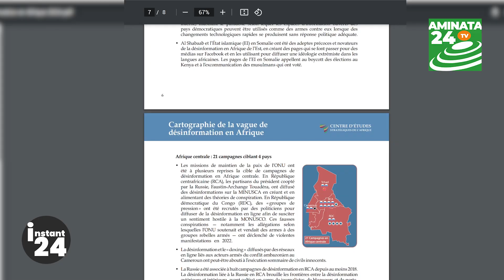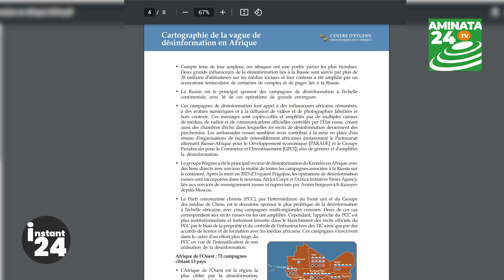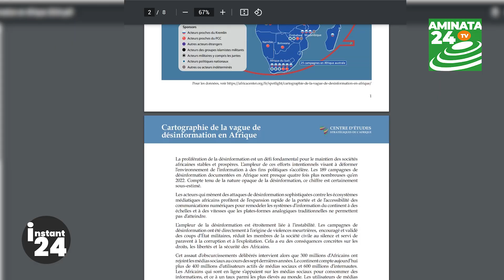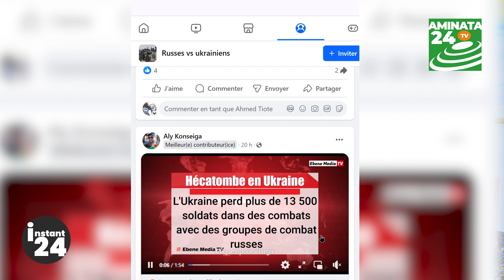INSTANT 24 003 DESINFORMATION RUSSE CHINE